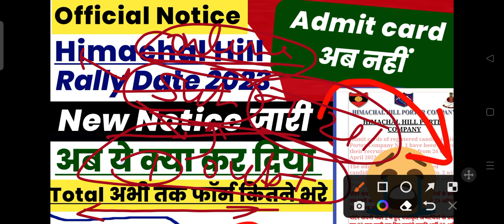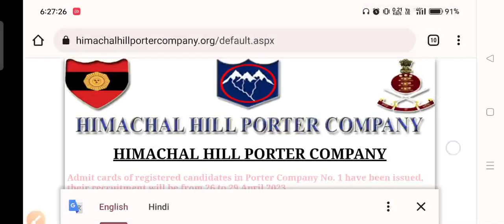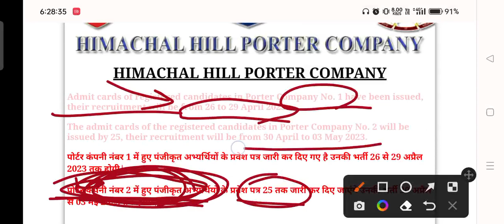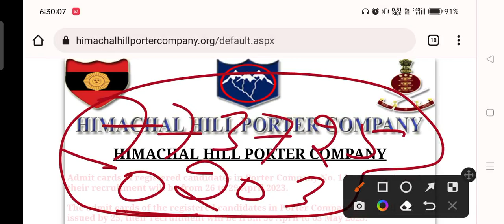Himachal hill admit card notice out, Himachal hill big Change, Himachal hill admit,Rally date change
Himachal hill rally date big Change 2023, Himachal hill rally online apply date change2023, Himachal

Himachal hill porter rally admit card release 2023, Himachal hill download admit card Download, PFT

Himachal hill portr rally admit card 2023,
Himachal hill portr company paper,Himachal hill portr company ,136 infantry Barigade recruitment 2023,136 infantry Barigade Vacancy 2023 ,136 infantry Barigade selection process,136 infantry Barigade documents,136 infantry Barigade rally date 2023,136 infantry Barigade rally update 2023

Army Porter Pithoragarh Uttarakhand rally Recruitment 2023 Notification, Porter Vacancy,Army rally 🥰